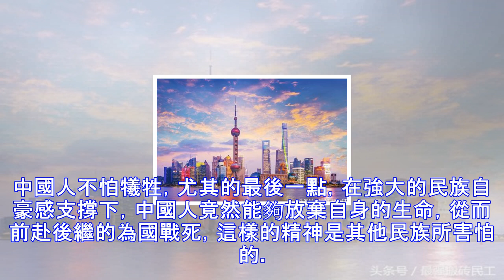「歐洲戰神」坦言，中國人有三點最可怕，警告世界千萬別惹中國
"歐洲戰神"坦言，中國人有三點最可怕，警告世界千萬別惹中國中國歷史上最黑暗的時期莫過於近代中國時期，由末代王朝清政府的軟弱無能，在西方侵略者的入侵下，中國成為海內外聞名的"東亞病夫"。 一個國家往入是這個國家的底氣，一個弱小的國家，從來不會得到世界的尊重，強國欺凌弱國，幾乎是整個世界的法則。所幸在近幾十年的發展之後，我國終於擺脫了東亞病夫的帽子，將被動挨打的歷史遠遠的拋在了身後，其間雖然經歷過點戰火紛飛的民國，十年動亂的文革，甚至犯過錯誤，走過錯誤，但最終還是鳳凰涅槃浴火重生，被全世界公認為世界的第二經濟體。 向我們投來的不再有欺凌和憐憫的目光，我們終於獲得了應有的尊重。1961年，新中國剛剛...
源: pixpo